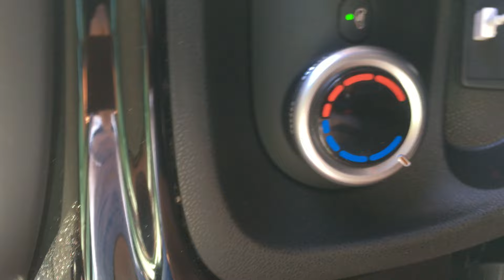Trainen met. Ruben Pols 1